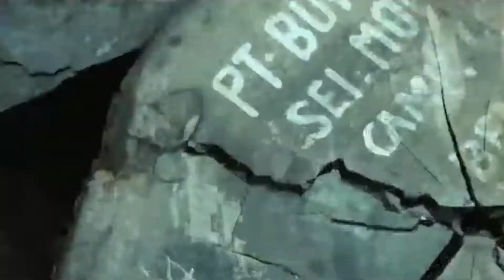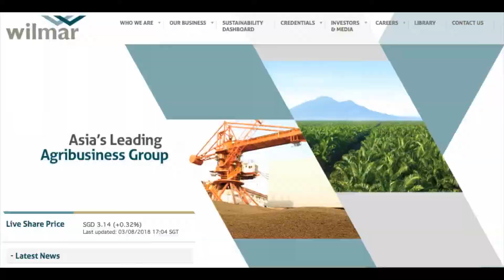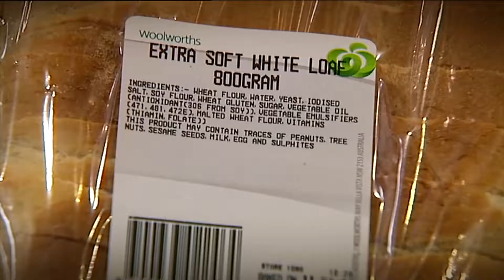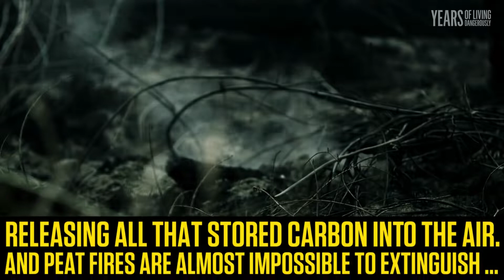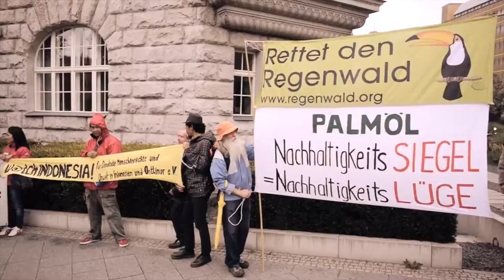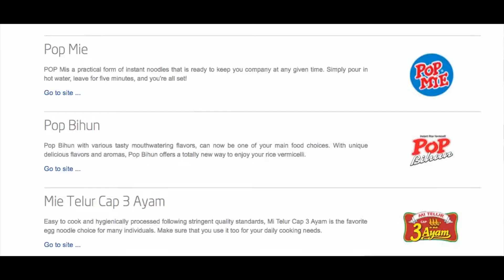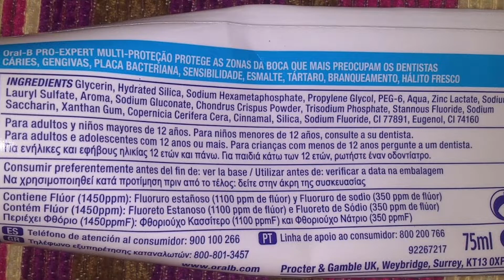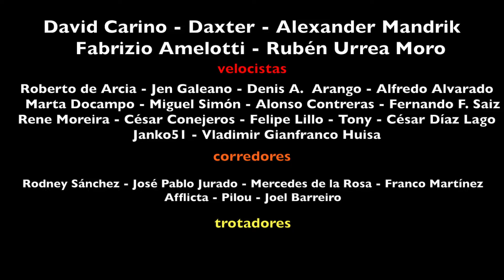El Imperio de la Alimentación (1. La Tragedia del Aceite de Palma)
Comenta qué te gustaría que tratase en la siguiente entrega de este ambicioso

- ¿Cuándo? Primer trimestre de 2019
- ¿Cómo participar?
1. Crea una lista de reproducción con tus vídeos favoritos de la network MarginalMedia (éste canal pertenece a esa network).
2. Titula tu lista de reproducción: "MarginalMedia" o "Vídeos de MarginalMedia".
3. Escribe una descripción para tu lista de reproducción incluyendo las palabras "marginalmedia" y "cortodocumentales".